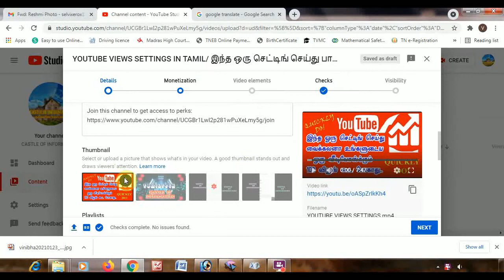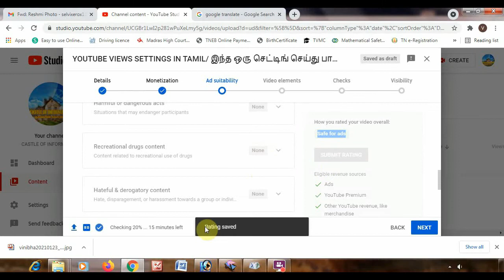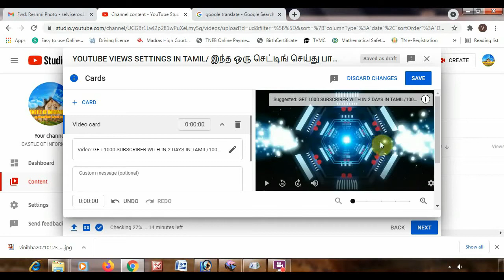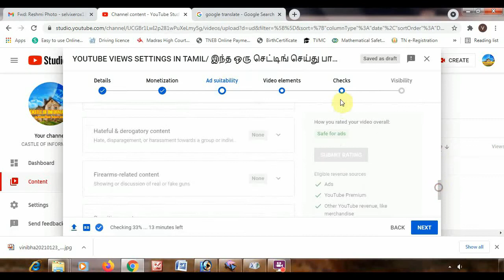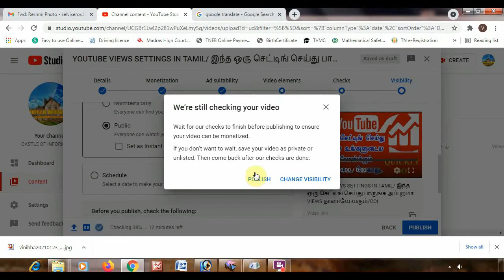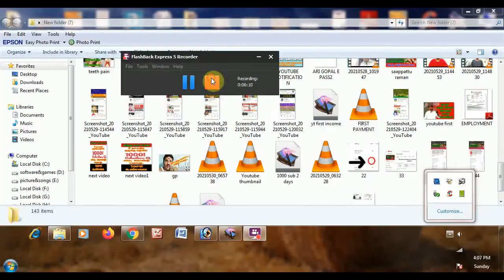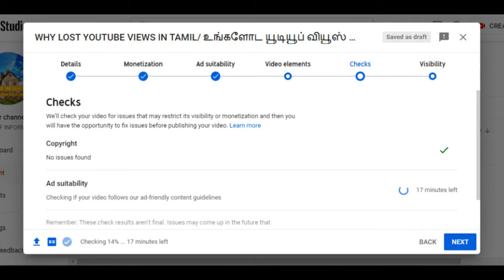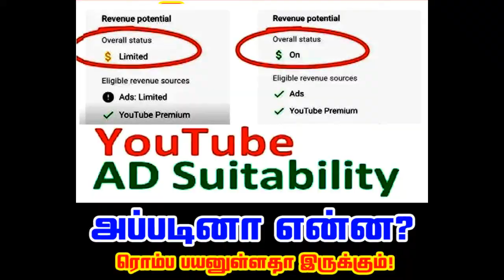YOUTUBE VIDEO UPLOAD AND AD SUITABILITY IN TAMIL/யூடியூப்ல இந்த மாதிரி மட்டும் செய்யாதீங்க/COI